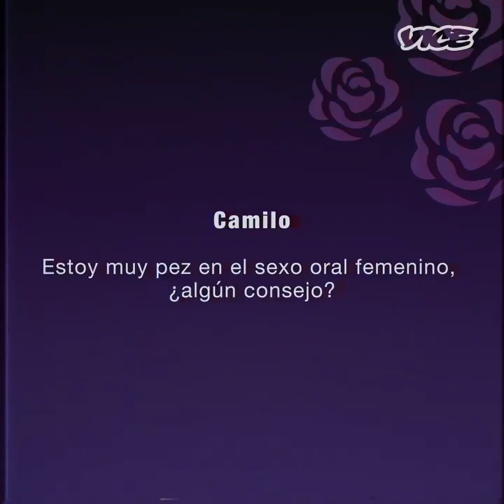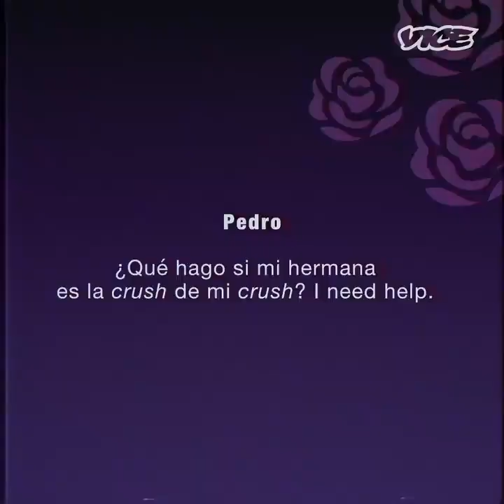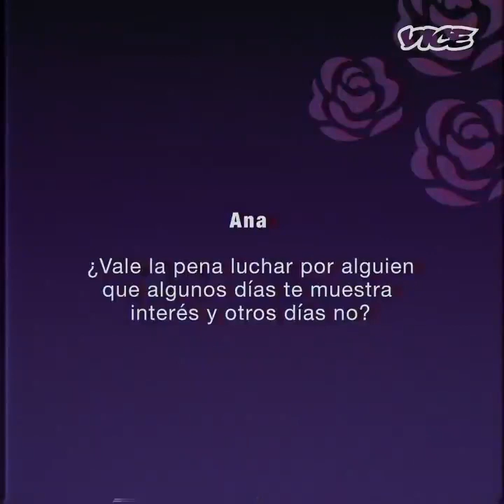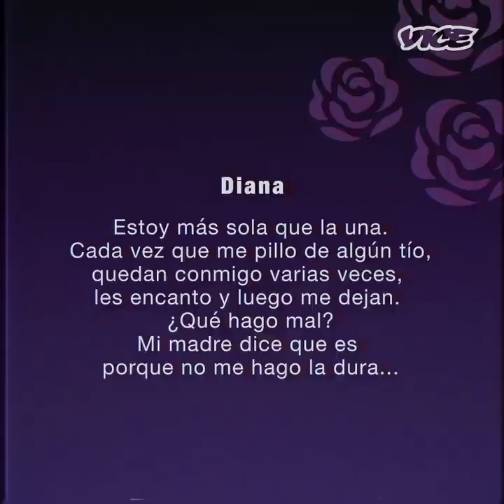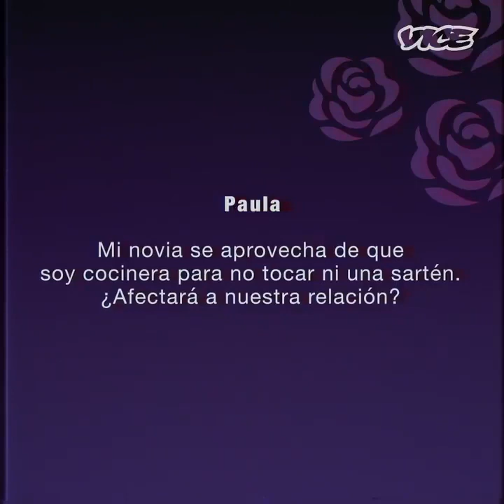Alba Reche consultorio del amor de VICE